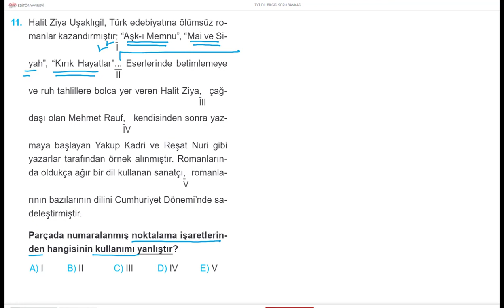TÜRKÇE DİLBİLGİSİ BİR SORU BİR CEVAP 335